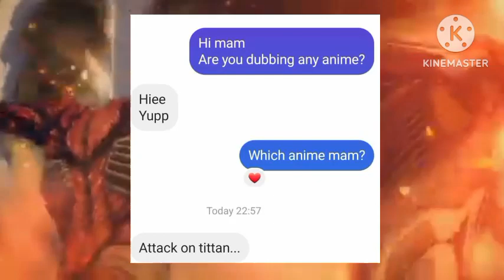Attack on Titan Hindi Dub Confirm 😱💥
Hello Guys What is Up This is
        🌀 POKE EXTREME Z 🌀
I Will Giving You a all Pokémon & Anime Updates Extremely

Video Title --: Attack on Titan Hindi Dub Confirm

      💥Aao Baate kare hum aur tum 💥